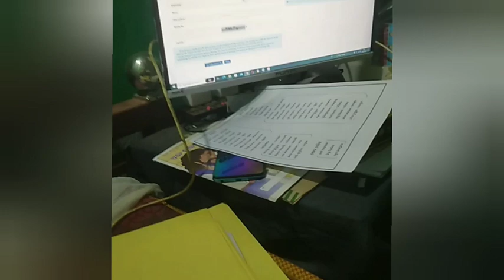EPF Apply କରୁଥିଲୁ || System Error କହୁଛି